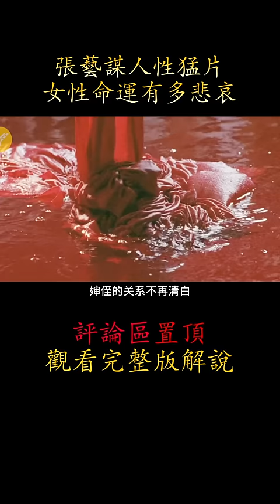張藝謀人性猛片，女性命運有多悲哀！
楊天青（李保田飾）的叔叔楊金山（李緯飾），是個有生理缺陷的染坊主，在折磨死兩房太太後，為續香火，他又花大價錢買了個年輕漂亮的女人菊豆（鞏俐飾），對其百般虐待。
　　年近四十而尚未娶親的天青，對因叔叔每夜濫施淫威而痛苦哀叫的菊豆由憐生愛，兩人私通，生得一子。金山喜出望外，以為己出，取名天白。但不久金山中風，半身不遂，菊豆與天青更加肆無忌憚，得知真相的金山想要報復，後卻誤墜染池喪命。按家族的規矩，天青要搬出染房，被迫分離的菊豆與天青只能暗地來往。
　　10多年後，天白長大，外人的閑言瑣語使他分外仇恨生父…… 我们的解说内容旨在为观众提供有价值的信息，完全遵守平台的使用政策。